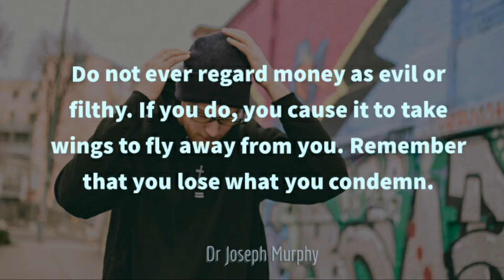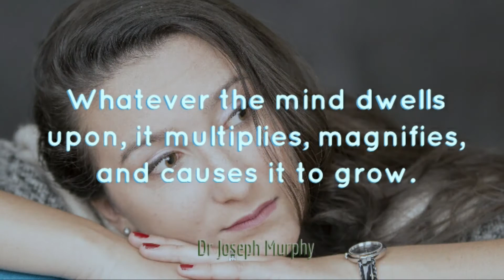How To Attract Money - Dr Joseph Murphy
Excerpts/Quotes from the book: How To Attract Money by Dr Joseph Murphy.